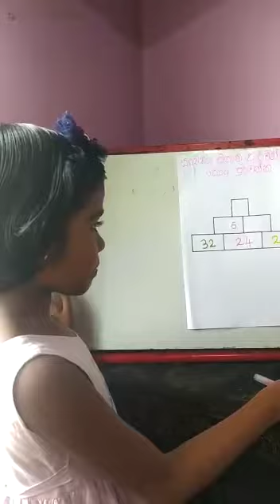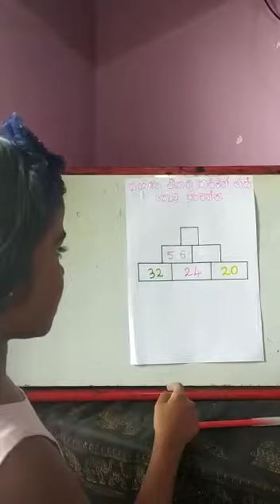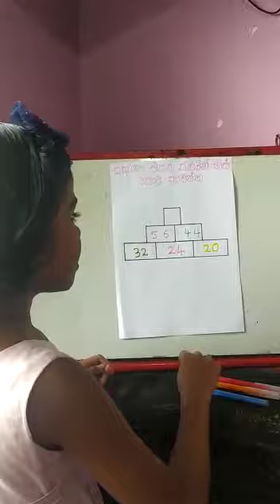5 ශිෂ්‍යත්ව ගණිත ගැටලු - කොටු පුරවා එකතු කරමු - සෙත්මිණී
කොටු පුරවා එකතු කරමු- ඔබගේ Video එකත් මේ ආකාරයට Youtube හරහා ලෝකයට ම බලා ගන්න යොමු කරන්න ඔිනනම් 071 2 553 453 Whatsapp මැසේජ් එකක් එවන්න- මම හෂාන් සර්